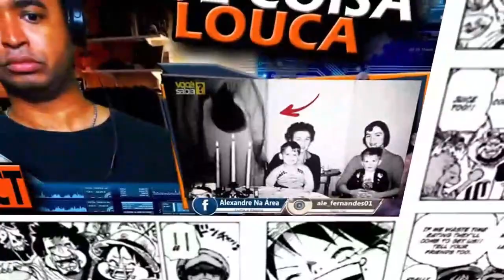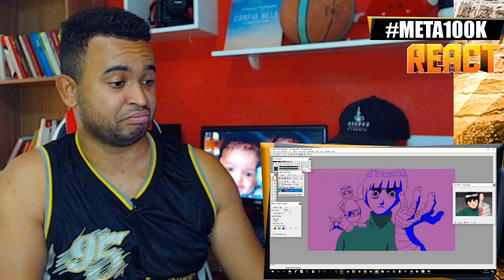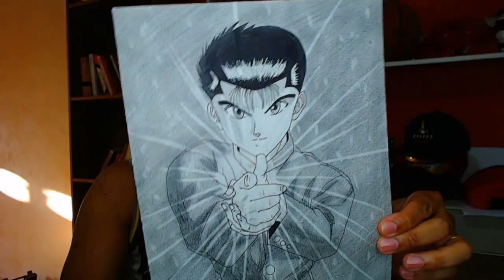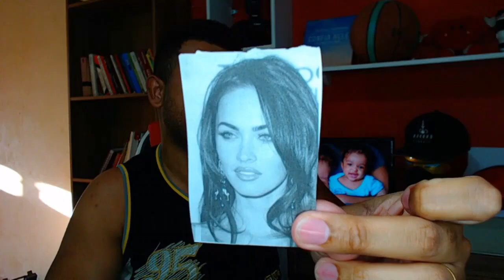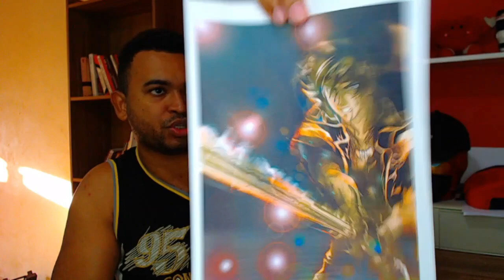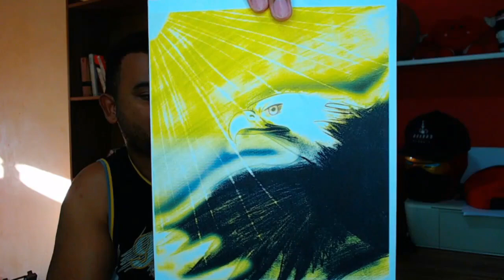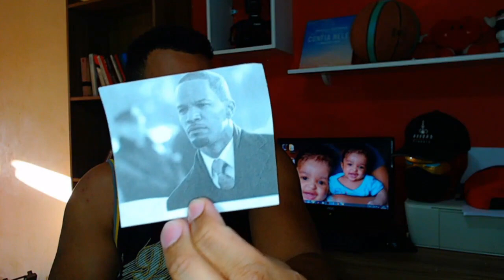🍪 TRANSFORMANDO PINGU EM 1 PODEROSO NINJA👌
Inicio ou final dos vídeos: Kraddy - Android Porn guitar cover